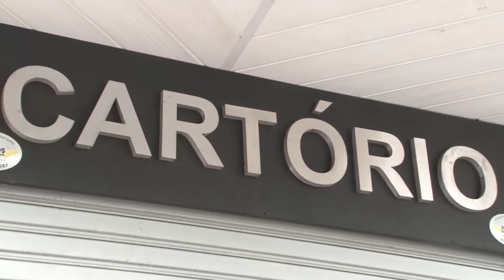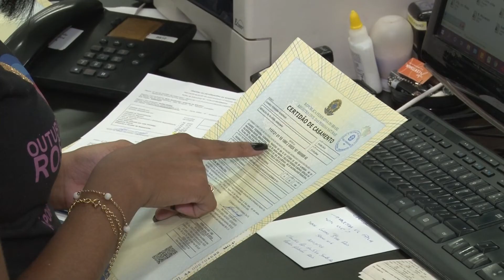União estável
Um relacionamento mais duradouro, ou o “morar junto” não levam o nome formal de “casamento”, mas podem ser configurados como união estável. E esse tipo de relação também assegura alguns direitos e deveres para ambas as partes